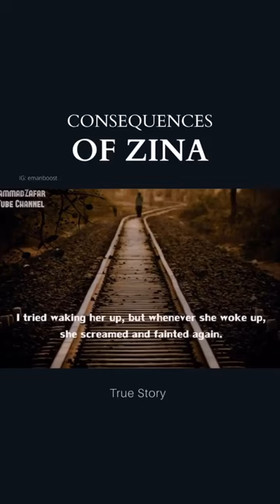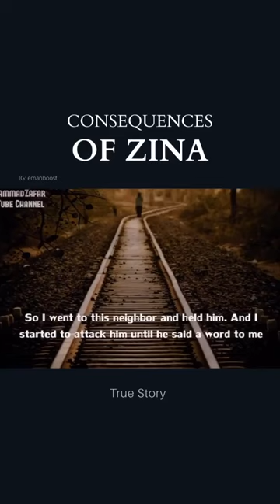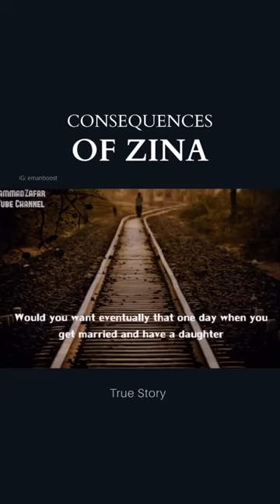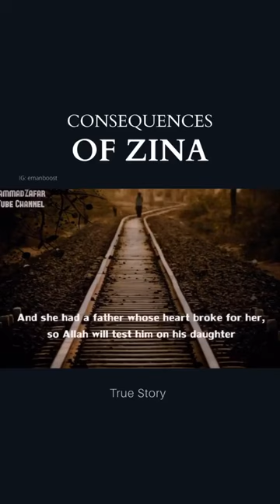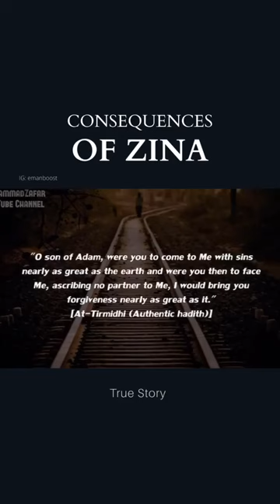Consequences Of Zina.